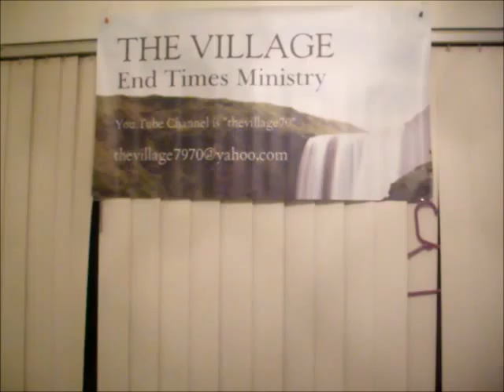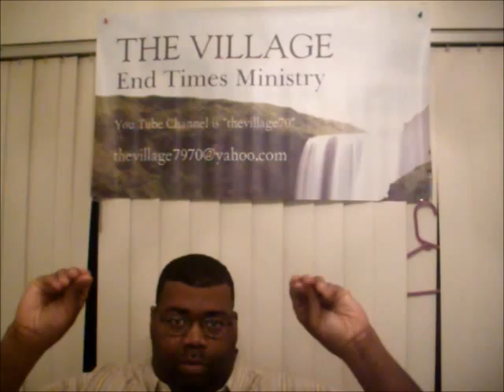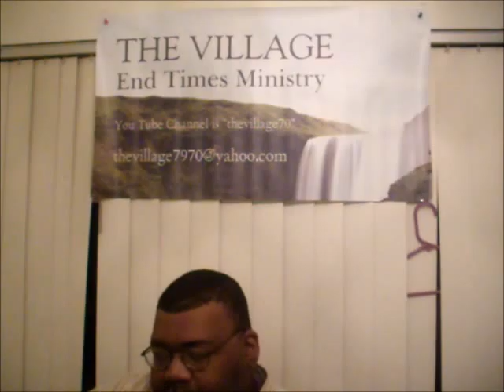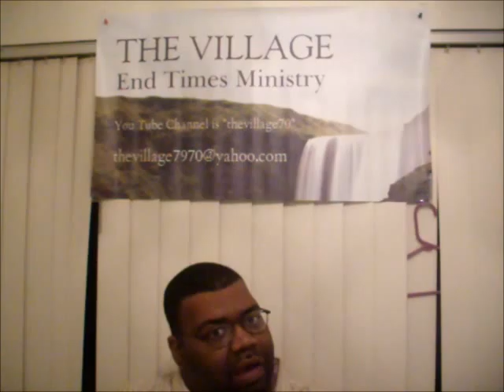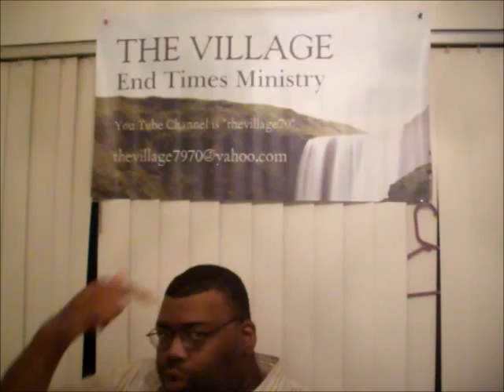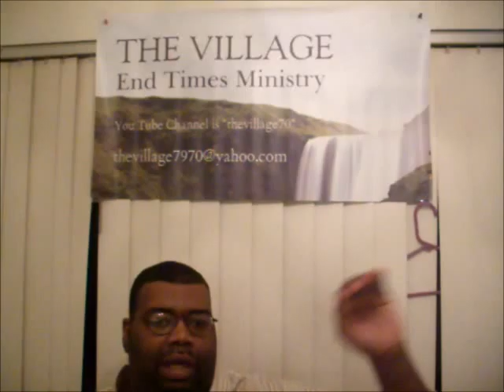Im Vexed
thought provoking